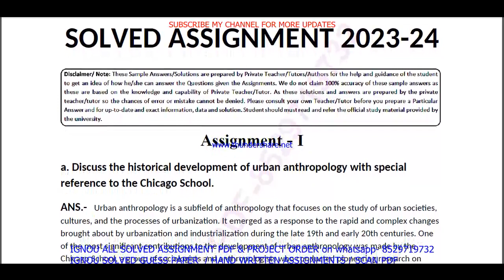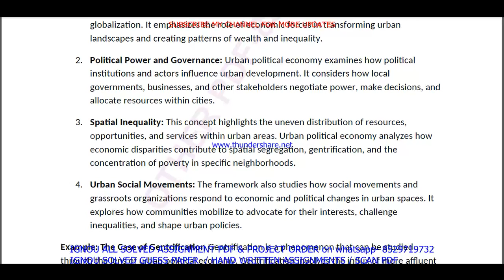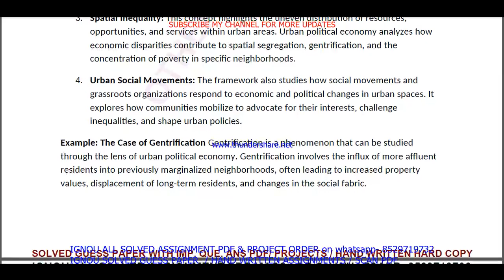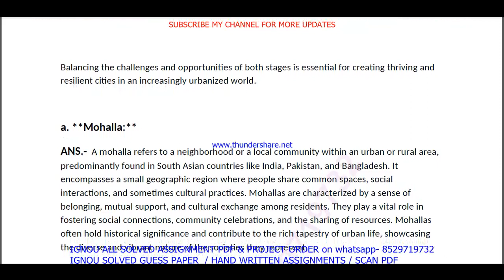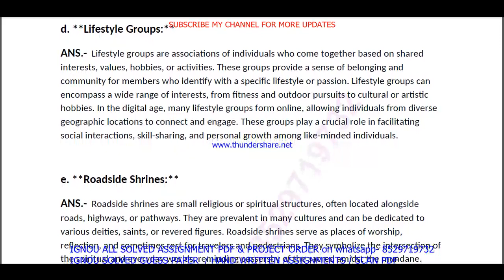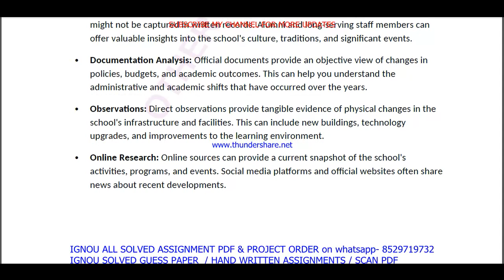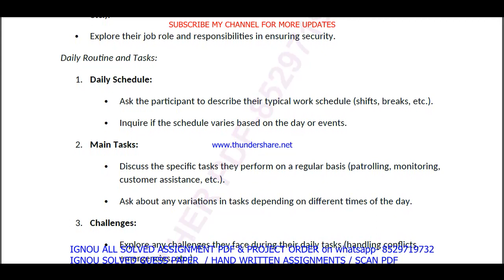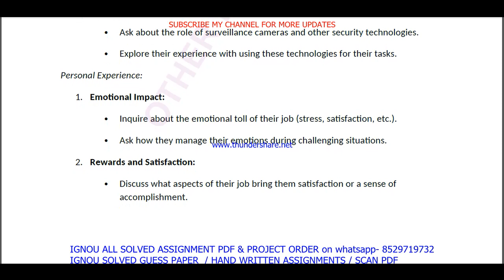BANE 147 solved assignment 2023-24 in English / bane 147 solved assignment 2024 / bane 147 english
bane 147 solved assignment 2023-24,
bane 147 assignment 2023-24,
bane 147 solved assignment 2024,
bane 147 solved assignment,
bane 147,
bane147,
bane 147 assignment 2023-24 in English,
bane 147 solved assignment in English,
bane 147 solved  assignment pdf download,
bane 147 solved assignment 2023-24 in English,
bane 147 assignment 2024,
bane 147 assignment 2024 in English,
bane 147 ignou assignment,
bane 147 solved assignment in english 2023-24,

ignou bane 147 solved assignment,

ignou,
ignou bane 147,
bane 147 solved assignment 2024 in English,
bane 147 free solved assignment,
ignou bane 147 solved assignment 2023-24 in English,
bane 147 handwritten assignment pdf 2023-24,
bane 147 ignou assignment with answer,
bane 147 assignment 2023-24 solved,